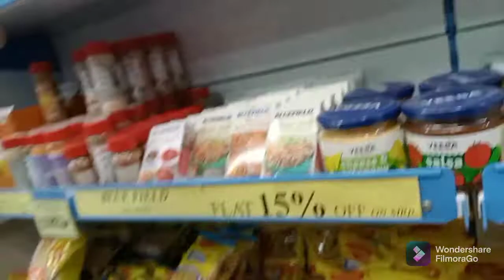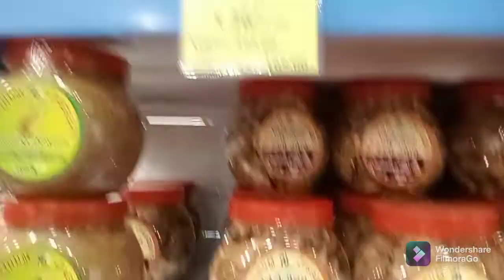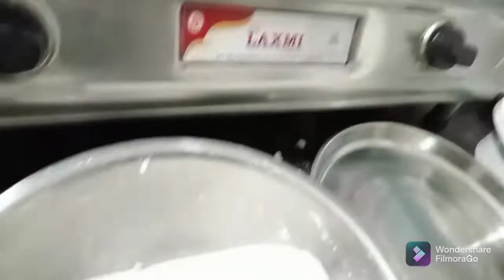Aaj Finally Fridge Ki Safaai Kr Diya Maine😊 || Dinner Me Bnaya Fra😋